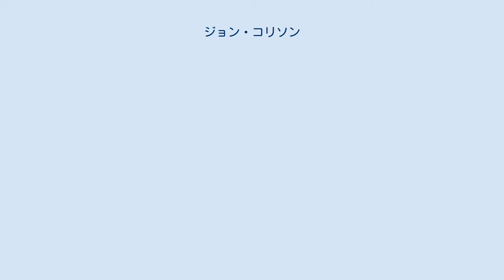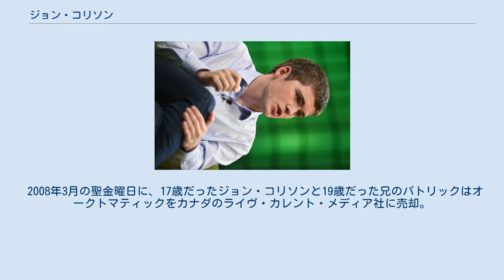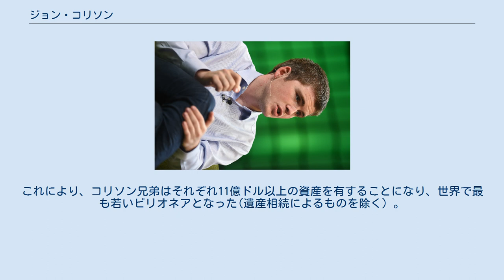ジョン・コリソン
ジョン・コリソン（John Collison、1990年8月6日 - ）は、アイルランドの起業家であり、決済システムを提供する Stripe の共同創業者。
2017年に兄パトリック・コリソンと共に世界長者番付に純資産11億ドルで掲載され、最年少のビリオネアとなった。
 ジョン・コリソンは1990年にアイルランド・ティペラリー県のドロミニアという小さな村で生まれた。
母親のリリー微生物学者、父親のデニスはエンジニアだった。
 2007年、兄のパトリック・コリソンと共にアイルランドのリムリックでソフトウェア会社の 'Shuppa' を設立した(この会社の名前は、「店」を意味するアイルランド語の siopa に由来する)を設立した。
エンタープライズ・アイルランド(経済開発を担当するアイルランドの省庁)から出資を得られず、シリコンバレーの Yコンビネータが興味を示したためカリフォルニアに本拠を移す。
 カリフォルニアでオックスフォード大学出の2人の起業家と合流し、会社名をオークトマティックに変更する。
オークトマティックは、eBayのオークションを管理するソフトウェアだった。
 2008年3月の聖金曜日に、17歳だったジョン・コリソンと19歳だった兄のパトリックはオークトマティックをカナダのライヴ・カレント・メディア社に売却。
一夜にして億万長者になった 2010年、コリソンは兄のパトリック・コリソンと共にストライプを設立した。
2011年には、PayPalの共同設立者であるイーロン・マスクとピーター・ティール、ベンチャー・キャピタルのセコイア・キャピタル、アンドリーセン・ホロウィッツ、SVエンジェルから200万ドルの出資を受けた。
 2016年11月、キャピタルGとジェネラル・カタリスト・パートナーズから投資を受けたストライプは、時価総額を92億ドルと評価された。
これにより、コリソン兄弟はそれぞれ11億ドル以上の資産を有することになり、世界で最も若いビリオネアとなった(遺産相続によるものを除く) 。